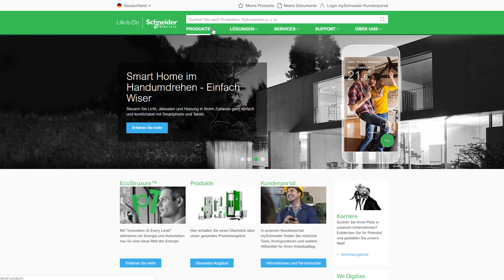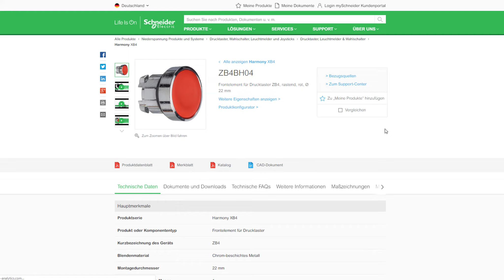Harmony Produkt Konfigurator | Schneider Electric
Entdecken Sie das umfangreiche Angebot von Schneider Electric an Drucktastern, Wahlschaltern und Leuchtmeldern für Ihre industrielle Anwendung. Egal ob in Metall- oder Kunststoffausführung begeistern die Druckschalter und Taster der Baureihe Harmony neben der einfachen Installation durch höchste Robustheit sowie modernes Design.

Dieses Video gibt Ihnen einen kurzen Überblick über das umfangreiche Angebot von Schneider Electric an Drucktastern, Wahlschaltern und Leuchtmeldern für Ihre industrielle Anwendung.